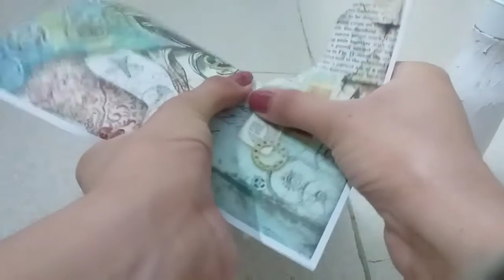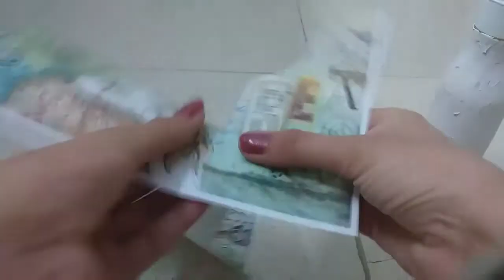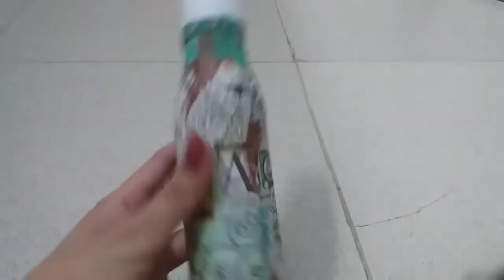DECOUPAGE ON BOTTLE FOR BEGINNERS| Bottlecrafts | HomeDecor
Hi friends,
Today I'm going to show you how to do decoupage on plastic bottle.